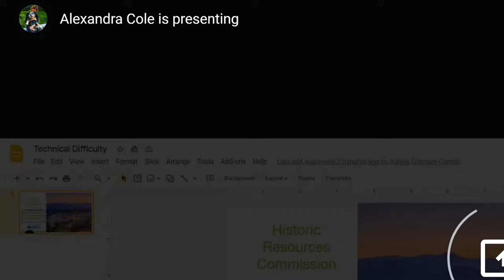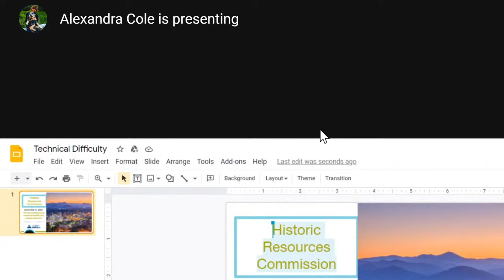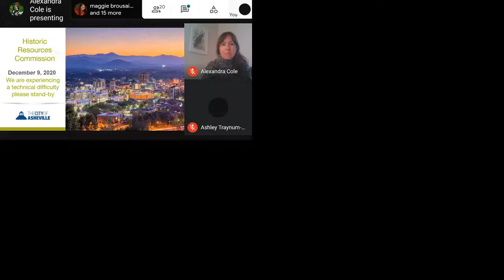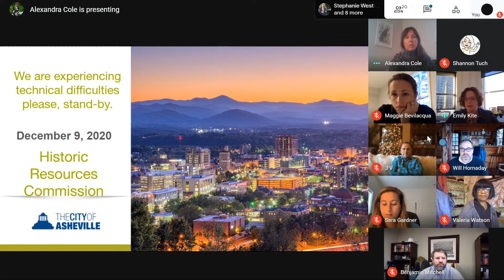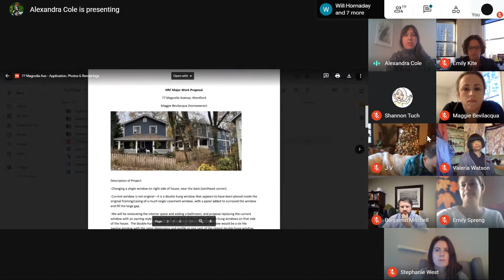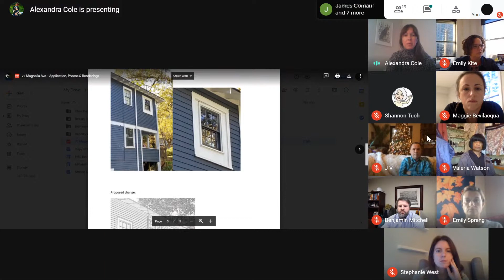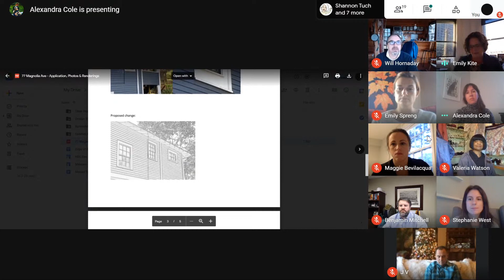Historic Resources Commission